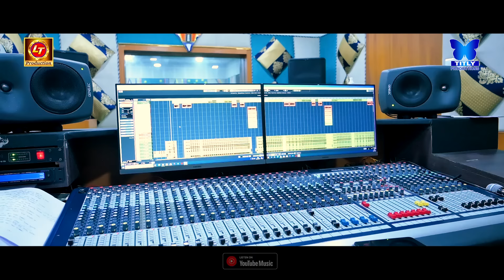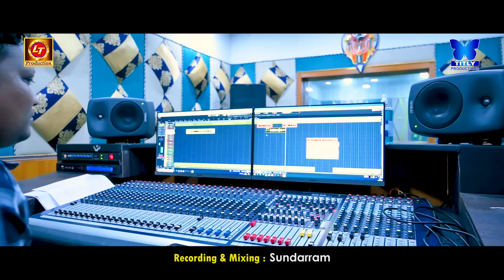Jibanare Jibana - Humane Sagar | Lubun-Tubun | Raimohan Parida | Odia Sad Song | Studio Version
ବରିଷ୍ଠ ଅଭିନେତା ରାଇମୋହନ ପରିଡ଼ାଙ୍କ ଦେହାନ୍ତରେ ଓଲିଉଡ୍ ତରଫରୁ ଅଶ୍ରୁଳ ଶ୍ରଦ୍ଧାଞ୍ଜଳି

SONG CREDITS
✽ Song : Jibanare Jibana (Studio Version)
✽ Director : Lubun-Tubun
✽ Producer : Pritish Mohanty
✽ Creative Head : Lubun-Tubun
✽ Singer : Humane Sagar
✽ Lyrics : Bapu Goswami
✽ Programing : Aju & Anil
✽ Editing / Graphics & DI : Tubun (LT)
✽ Post-Production : LT STUDIO (ctc)
✽ Recording & Mixing : Sundarram
✽ Cameraman : Subrat
✽ Banner : Titly Productions
✽ In Association with : LT Production
✽ Promotion & Publicity : Lubun-Tubun Production

► Digital Management : Lubun-Tubun Production
► Digital Head : Tubun Sen (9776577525)

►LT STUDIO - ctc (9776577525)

►AUDIO UNIT :
Song Recording, Dubbing, Mixing, Mastering
Film BGM, SFX, 5.1 Mixing
Cover Songs, Jingles (for Advertising)
Music Composition
Music Arrangement & Programming

►VIDEO UNIT :
CAMERA for Rent
(BLACKMAGIC 6K CINEMA CAMERA , BLACKMAGIC URSA , RED EPIC 6K ,
Sony FX 6 , Sony a1 8K , Sony A7siii with Lences) Gimbal  & Drone
Video Editing , VFX
DI, Colour Correction
Graphic Design
Thumbnail Design
Short Video Making
Film Shooting
Album Song Shooting
Ad Shooting

_____* ANTI-PIRACY WARNING *_____
This content is Copyright to Titly Productions. Legal action will be taken against those who violate the copyright of the following material presented!

© All copyrights reserved with Titly Productions.